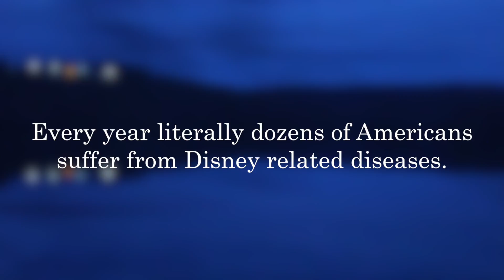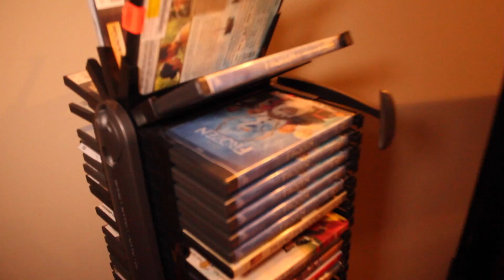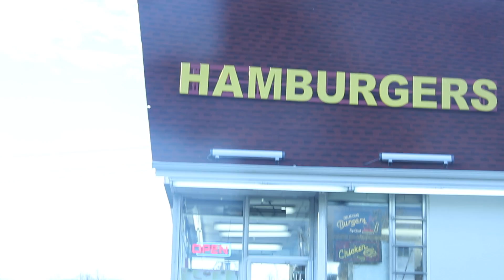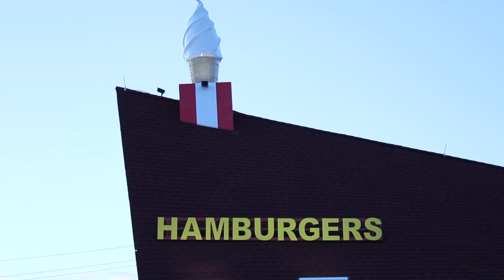The Frozen Addiction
OCFF is an epidemic that is quickly spreading across the nation.  Adam Romano is amongst those afflicted.  Watch as Obsessive Compulsive Frozen Fandom takes over Adam's life to the point in which he needs to make a change.